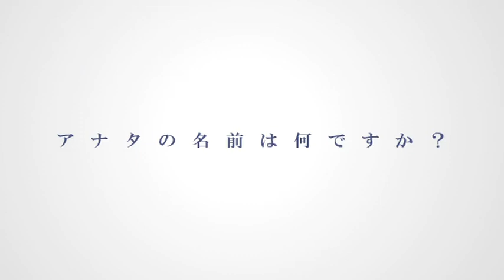Yuzuki Yukari - Torinoko City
ust by UtauReni
edit by me